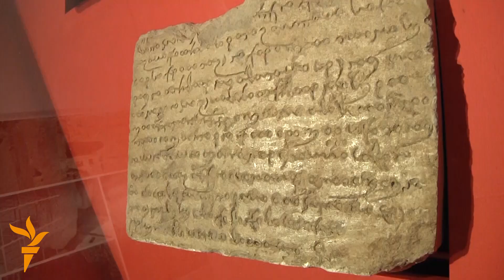Прагада исломдан олдинги Афғонистонга оид экспонатлар намойиш этилмоқда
Чехия миллий музейида исломдан олдинги Афғонистонга оид экспонатлар кўргазмаси очилди. Кўргазмаган қўйилган экспонатлар 150дан ортиқ ва уларнинг баъзилари 2000 йиллик тарихга эга.